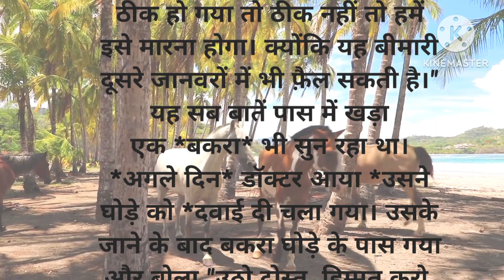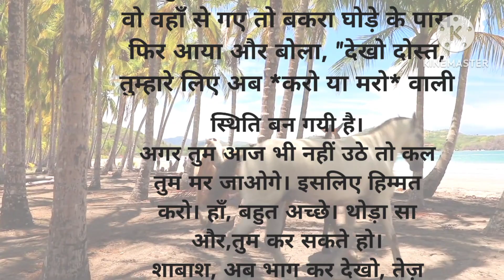।आज बकरे की बिरयानी खायेंगे। Aaj bakre ki biryani khayege